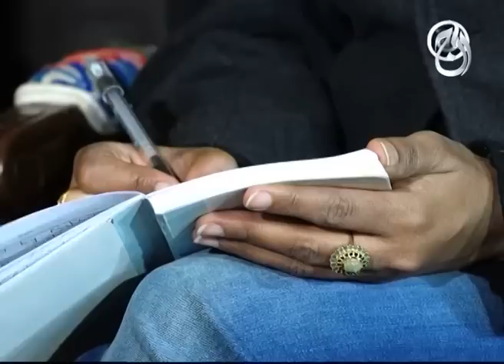Mishal malik announces movement for Kashmiris